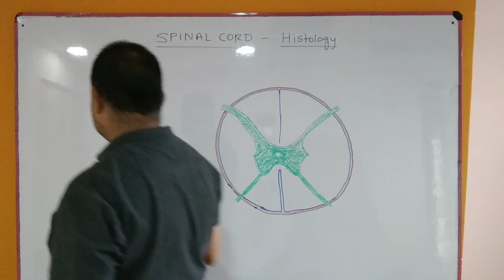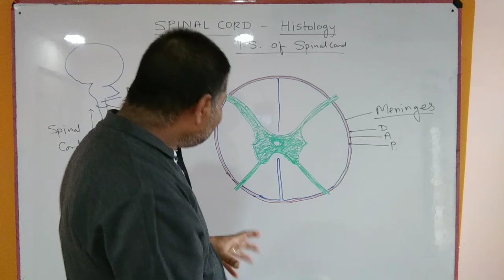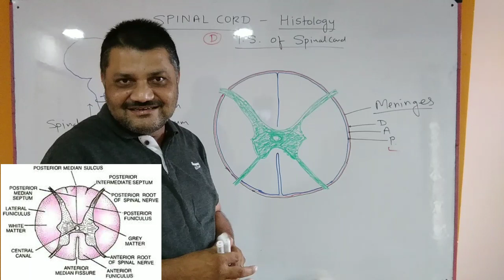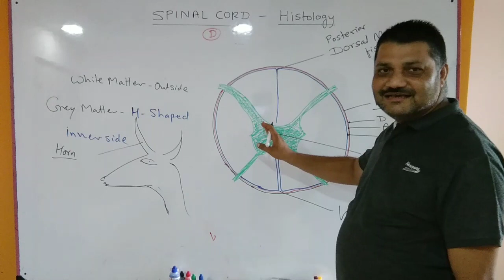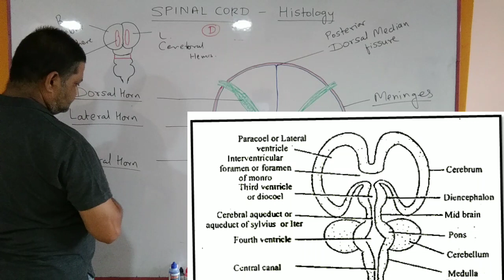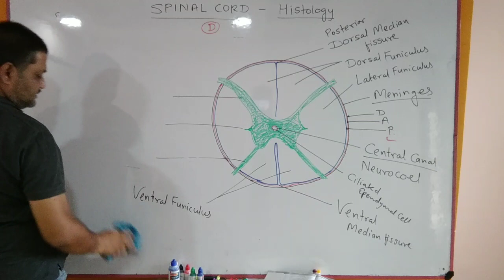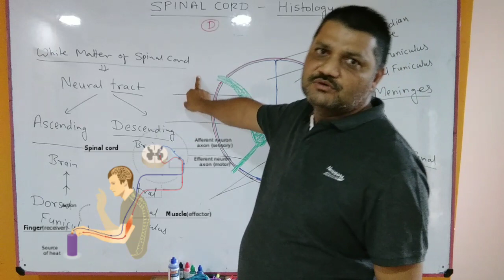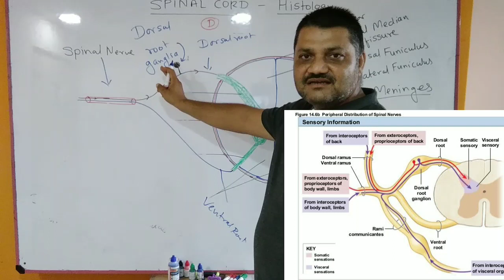Neural Control and Coordination l T.S. SPINAL CORD l by Prahlad Sharma Sir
T.S. SPINAL CORD